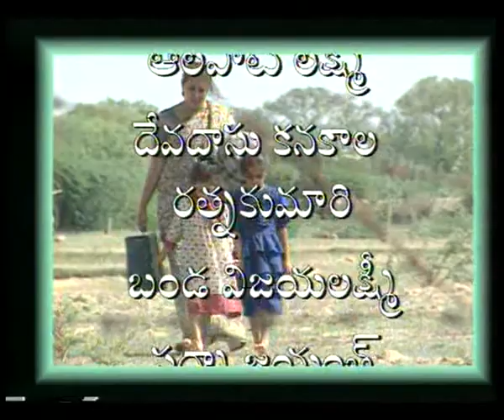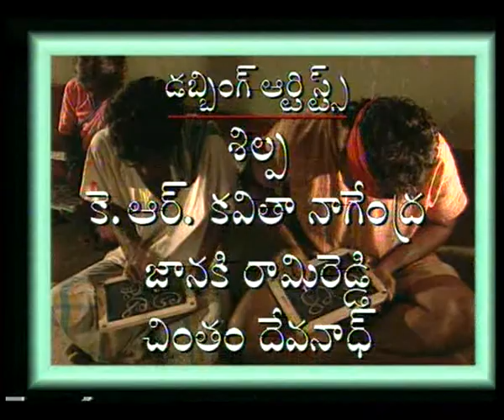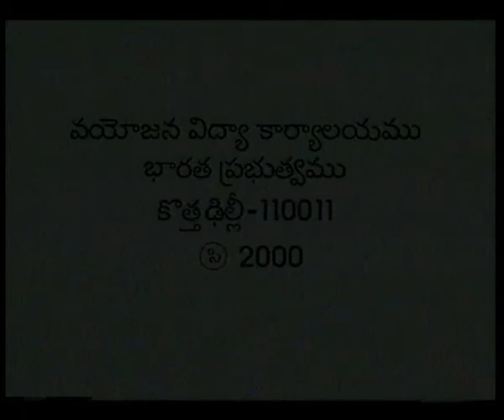THAMASOMA JYOTHIRGAMAYA EP 1 TELUGU